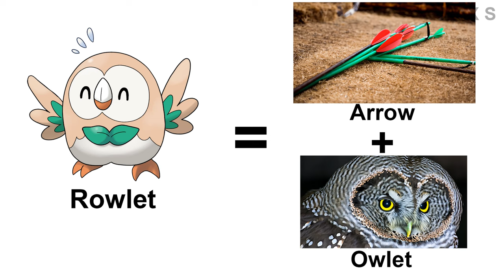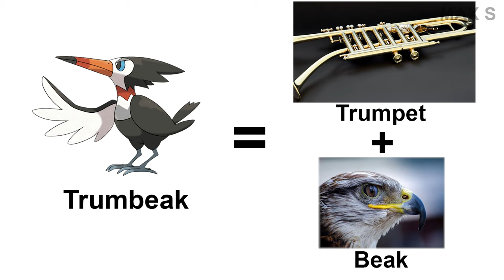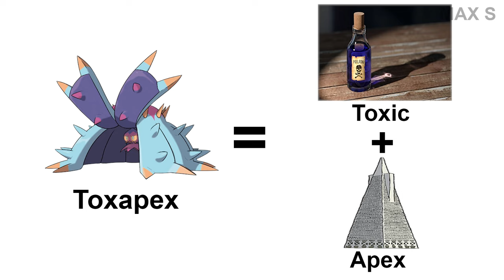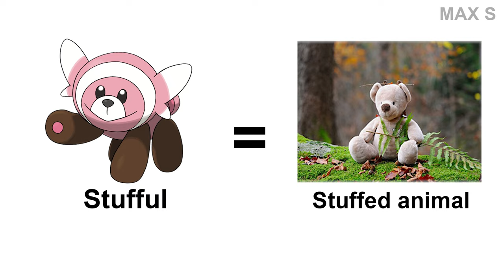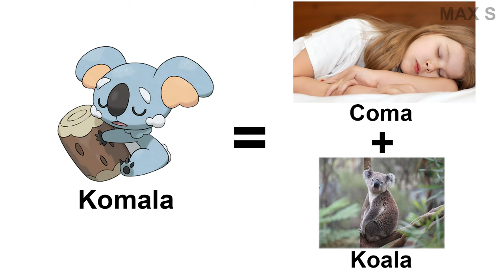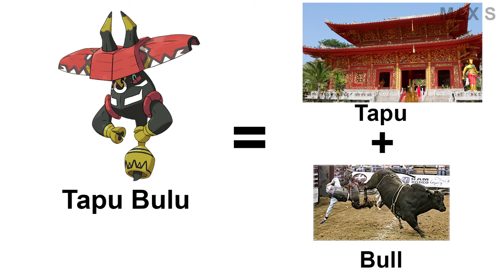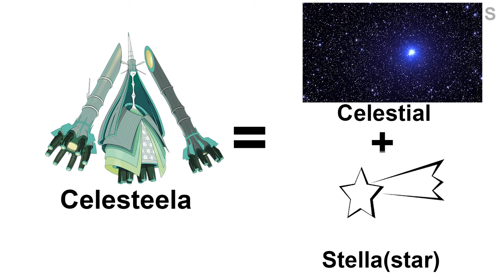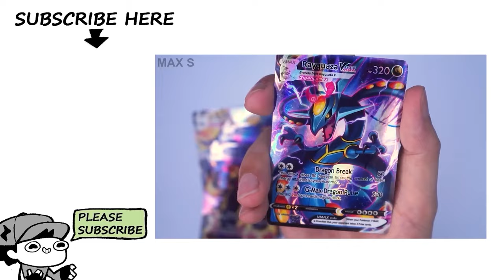EVERY Gen 7 Pokemon Name Meanings | Pokemon Sun and Moon | Alola Region | Pokémon Origins | Max S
In this video:
information from bulbapedia.bulbagarden.net
Arts by JDIX, Cici, Lizz - Max S studio

bulbapedia.bulbagarden.net
unplash
pexels
wikipedia